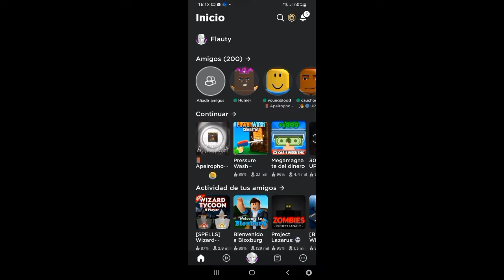roblox.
un video un poco diferente al resto. así es un día cualquiera jugando con mis amigos.